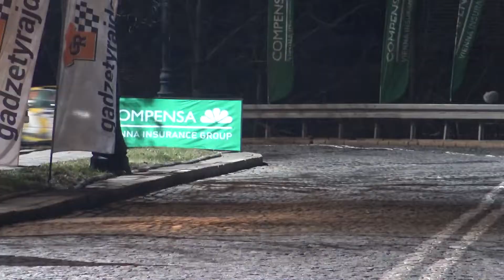59 Rajd Barbórka 2021 | Kowalczyk / Kulesza | BMW M3 | KAROWA | MotoRecords.pl